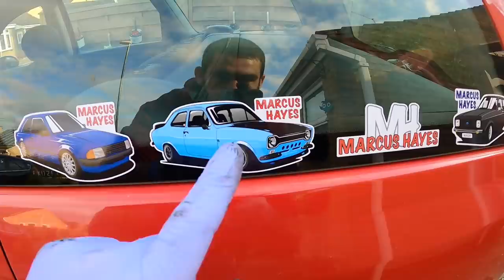ESTHER'S NEW ST170 ENGINE IS IN!!! 😃 . . .& Fixing Dad's Focus! 😃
My Dad's trusty Mk1 Focus had a coolant leak which I THINK I managed to fix!
Aaaaand 'Esther' my ST170 Mk1 Escort FINALLY got her new engine installed with help from my friend Martin! 😃